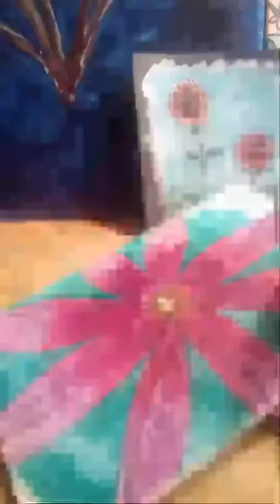Peaceful F'ART Therapy 💚